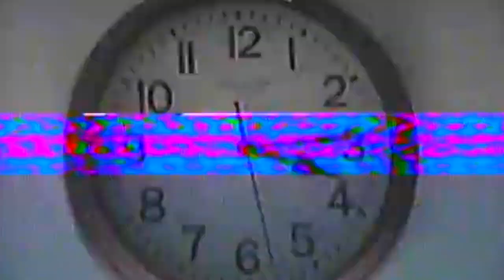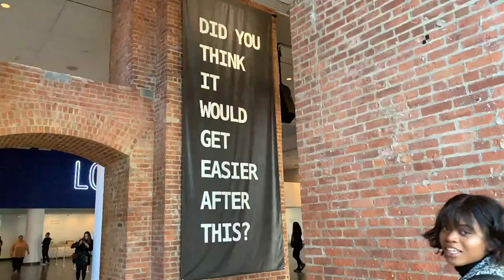🦋 Metamorphosis 🌱 (A Journal Vizualizer)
Quite literally, scribbles from my journal brought to life... here's to living boldly 😊 !